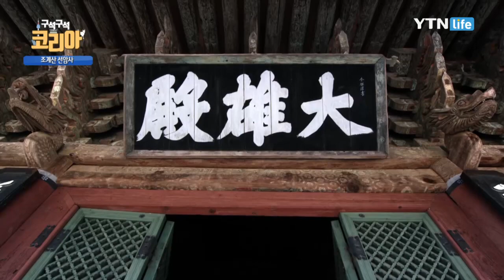한국에서 가장 아름다운 절 조계산 선암사 / YTN 라이프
사찰의 소박한 아름다움뿐만 아니라 여러 가지 보물들이 함께 보존되어 있는 사찰 선암사